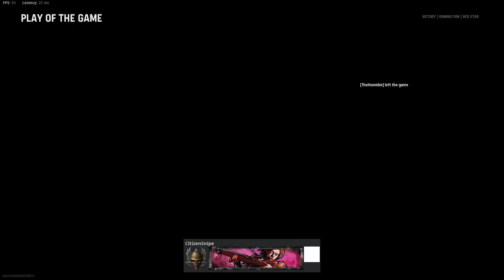Call of Duty: Vanguard Domination Gameplay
Domination gameplay in Call of Duty: Vanguard